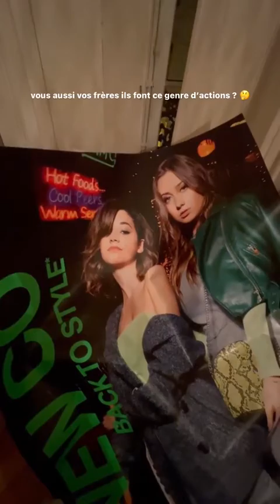STYLE TONIC - 22 Février 2021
Les amis on se retrouve pour mon vlog du 22 Février 2021 sur notre chaine - Pour retrouver tous mes vlogs direction ma playlist